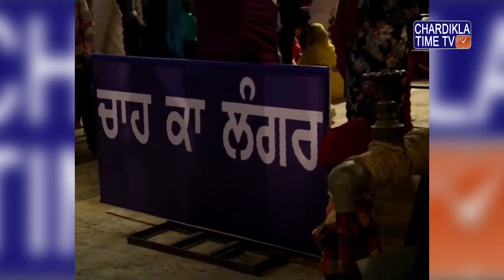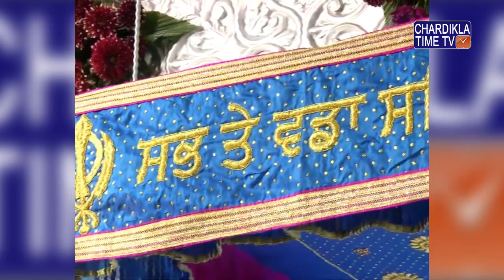Bhai Amardeep Singh Ji | Gurdwara Gur Shabad Prakash, Akal Ashram, | Sohana | 22 Mar 2018